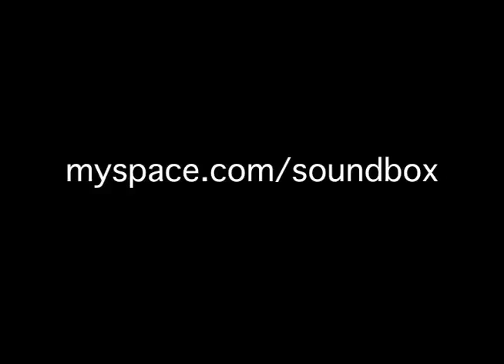Through the Window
Like this video?  Tweet about it!

This is a short song.  Hope that's OK.

Anyway, I've been wholly inspired by Nataly Dawn to start making videosongs.  So this is the first one of many to come.  Also, you should watch it in "high quality."

In all the days you ran away
From your true self
I did not hurt until today
From your mock hell

But when I face you, they applaud
At my brave head
For mine is not a big façade
Though it looks dead

Jump in the saddle
Though it's never big enough
It's not a battle
Even when your day is rough

After the bird sings, it is joy
And the Winter Woman dies
What will we know?